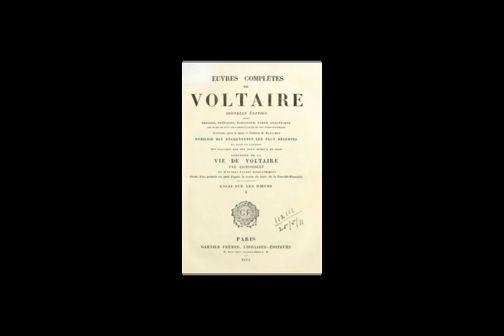Voltaire - Le blanc et le noir (Livre audio complet)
Titre: Le blanc et le noire (Lire audio complet)
Auteur: Voltaire